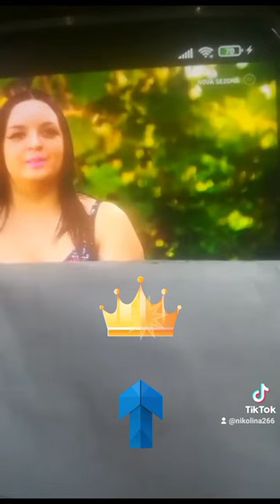Ljubav je na selu 2023, Paulina plese